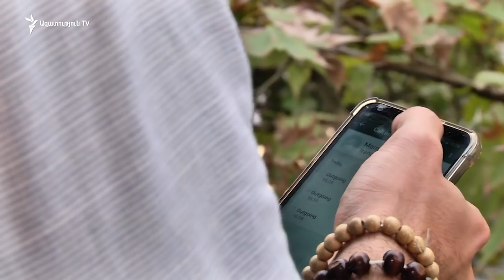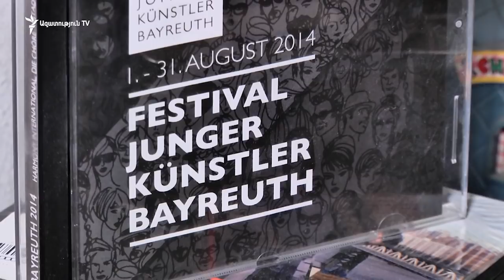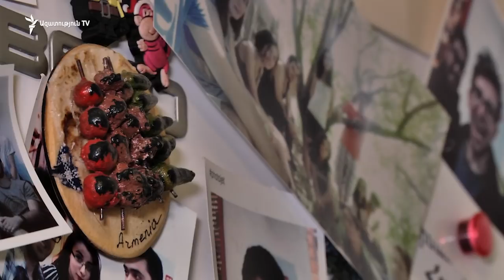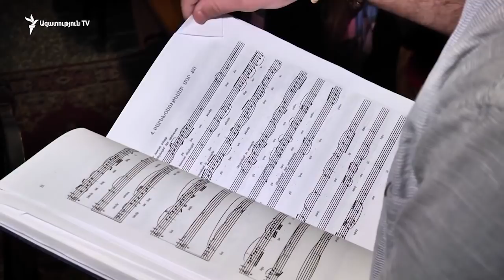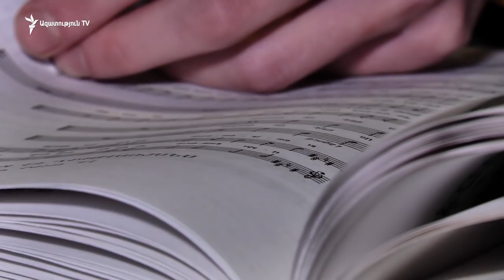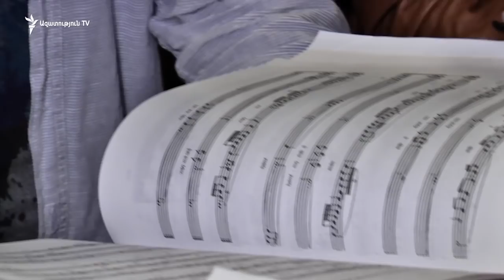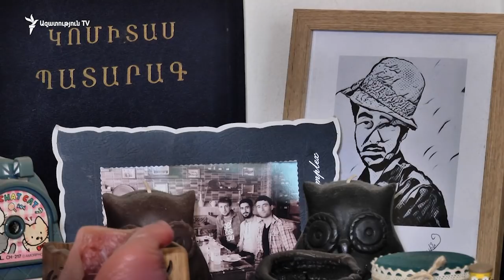Իրանից՝ Հայաստան. 11 տարվա պատմություն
25-ամյա Ամիր Վաֆային մոտ 11 տարի առաջ լքեց Թեհրանը՝ տեղափոխվելով Երևան։  Պատմում է՝ այս տարիների ընթացքում բազմաթիվ  դժվարություններ է հաղթահարել, սովորել նոր հմտություններ: Ապրում է  հայկական միջավայրում հայկական կանոններով՝ պայքարելով բազմապիսի կարծրատիպերի դեմ եւ փորձելով պահպանել իր դեմքը եւ ինքնությունը։ Ամիրն հայերեն է խոսում ու երգում, սակայն դրանով չի սահամանափակվում նրա՝ հայկական միջավայրին ինտեգրվելը: